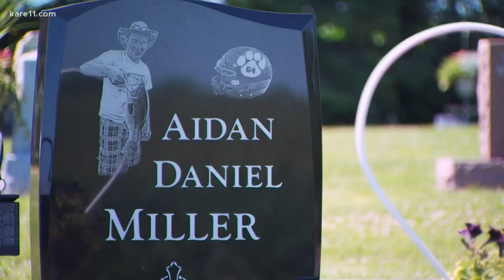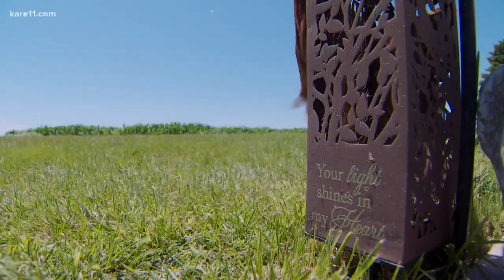Mystery chicken takes up residence at teen's grave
A surprise visitor to a rural Minnesota church cemetery is the talk of the surrounding countryside